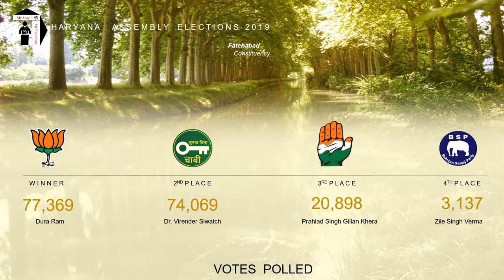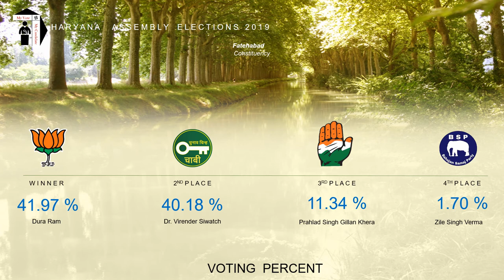Fatehabad Assembly Constituency